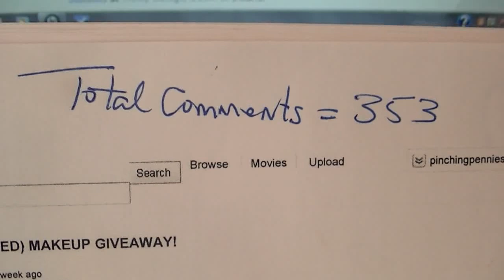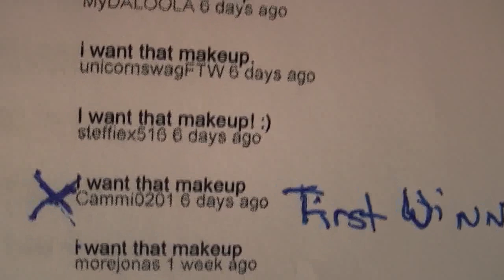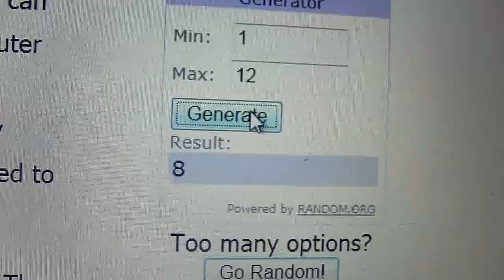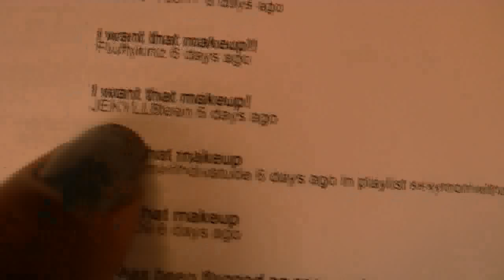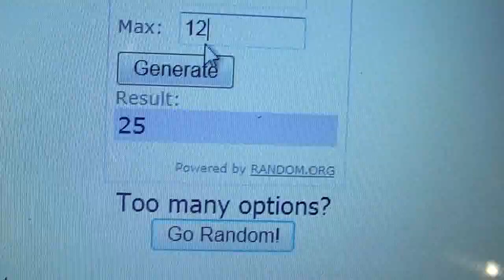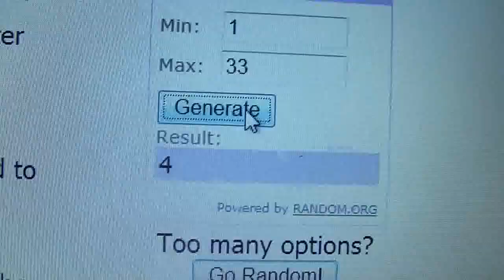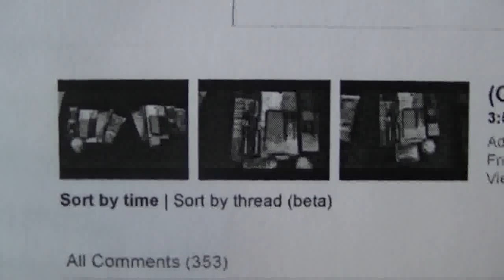WINNERS OF MAKEUP GIVEWAY! (FINALLY!)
Thank you to everyone who participated, and congratulations to all the winners.

Winners, please send me a personal message with your mailing information by Tuesday, November 22.  If I don't receive your information by the deadline, I will have to choose another winner.